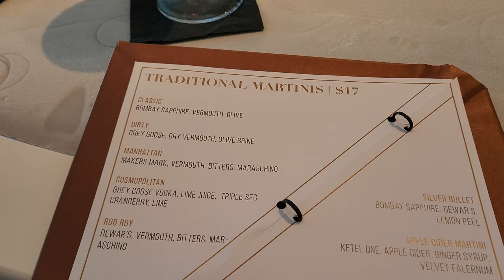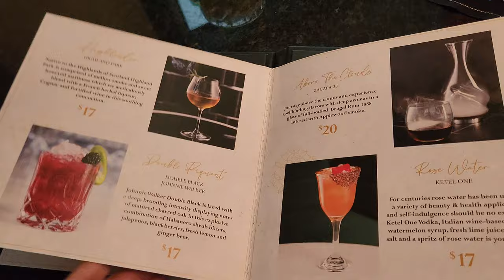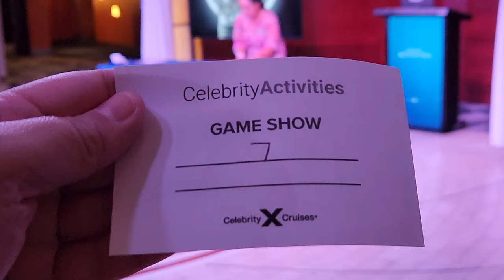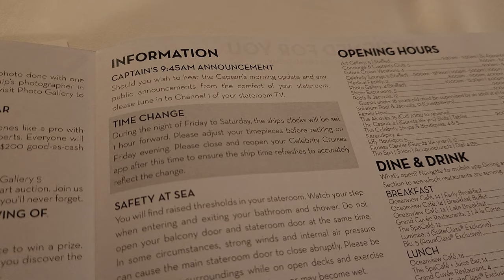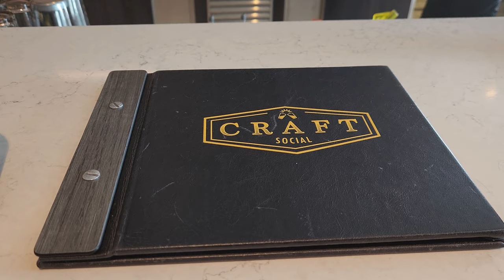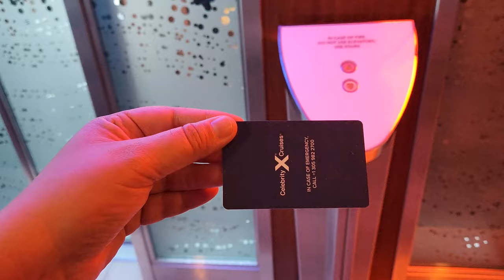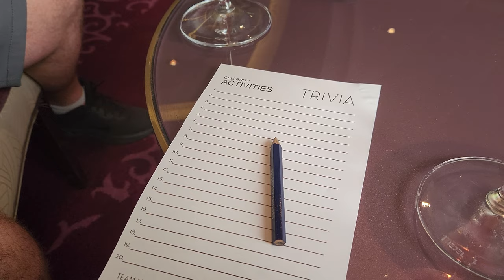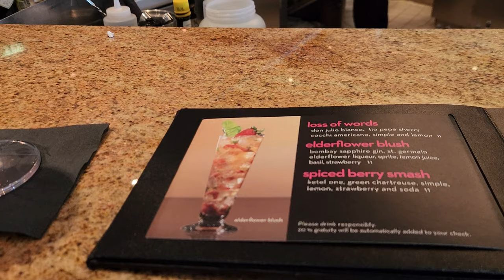Celebrity Silhouette Cruise Vlog with Molly & The Legend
Join the legend and molly as they take you along on their 4 night cruise onboard the celebrity silhouette cruise ship.  This video shows off every meal the duo has on the cruise at the main dining room & buffet.  This video shows off many of the drinks at the various bars onboard the ship, with a lot of martinis from the martini bar.  The vlog also focuses on the activities and shows offered onboard the celebrity cruise ship.

The Legend @inthelooplegend
Hyde @onlinehyde
Ranger @parkblotter

Untapped: DrewTheIntern